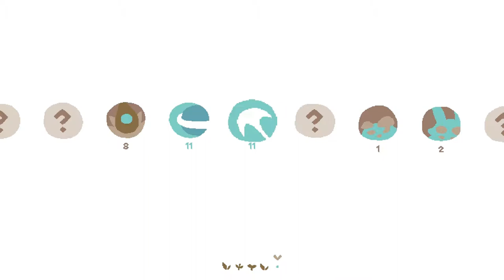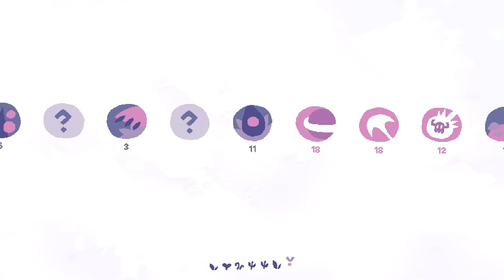A Ghost With A Garden - Garden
they came across a ghost with a dream like their own

crafted by takorii and Daniel Linssen
with music by Martin Kvale